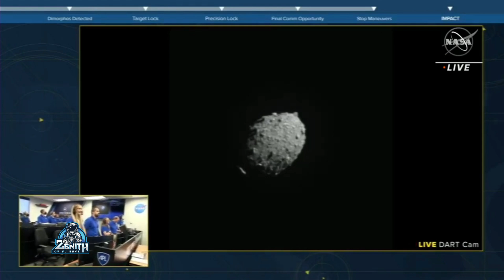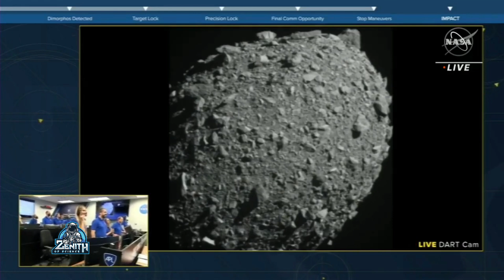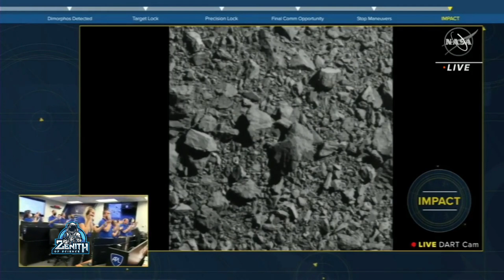விண்கல்லை மோதிய விண்கலம் | Nasa Dart spacecraft | space Tamil | space in Tamil | zenith of science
Nasa has successfully crashed its Dart spacecraft into an asteroid.

The American space agency was testing whether space rocks that might threaten Earth could be nudged out of the way. This is the first experiment of its kind by Nasa.

The asteroid hit was not headed for the Earth, however scientist Dr Elena Adams said "earthlings should sleep better" knowing they had a planetary defense solution.
On Sept. 26, 2022, NASA's Double Asteroid Redirection Test (DART) spacecraft will intentionally crash into a small asteroid, Dimorphos, in a first-ever test of planetary defense, should we ever need it. The DARTMission's target asteroid is NOT a threat to Earth before, during or after the impact event.

Credit: NASA
Producers: Scott Bednar & Jessie Wilde
Editor: Matt Schara

1. The videos have no negative impact on the original works.
3. The videos are transformative in nature.
4. We use only the audio component and tiny pieces of video footage, only if it's necessary.